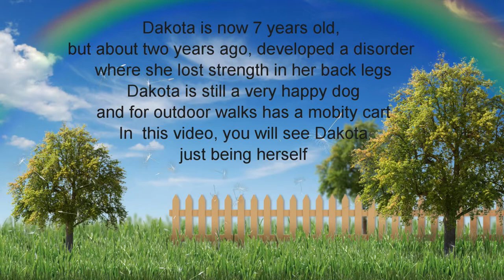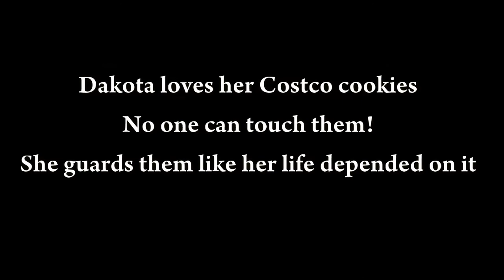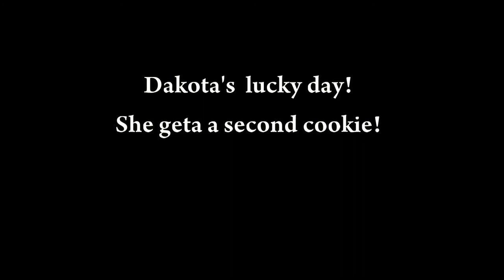Day in the life of my American Eskimo dag, Dakota (HD version)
I am a photographer starting to get involved in shooting video. I usually shoot models, but decided to give a test with my Cute American Eskimo dog, Dakota. Dakota is 7 years old, about two years ago, had a disorder that weakened her back legs. She can still pull herself around the house on two legs, and goes onto her mobility cart when going for a walk outdoors. Still a very happy dog. This video is a small showcase of things she does and likes to do.